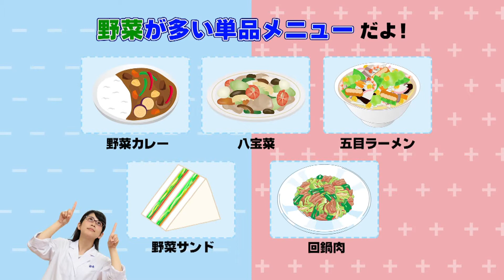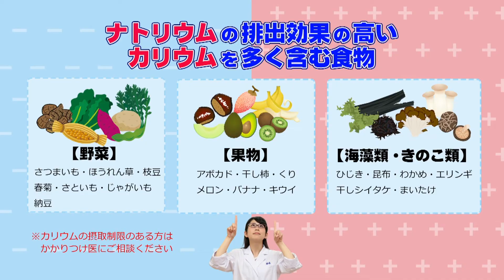ごろっちとやってみよう！プラスマイナスチャレンジ（第7回）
プラスチャレンジ：外食で野菜をたくさん取る方法
マイナスチャレンジ：塩分の摂りすぎを防ぐ食材の選び方
プラス10分運動：脚組体操でO脚予防と尿漏れ予防